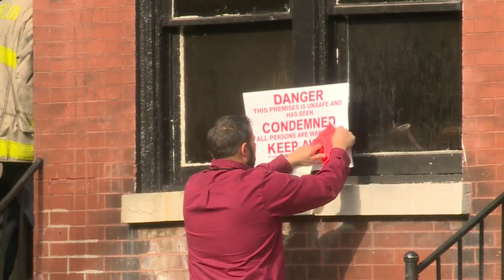2 people hospitalized after house fire in south St. Louis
Two people were injured in a house fire Sunday morning in south St. Louis. One victim remains hospitalized with life-threatening injuries.